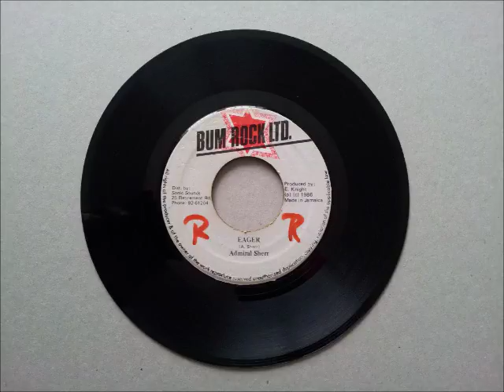Admiral Sherr Eager